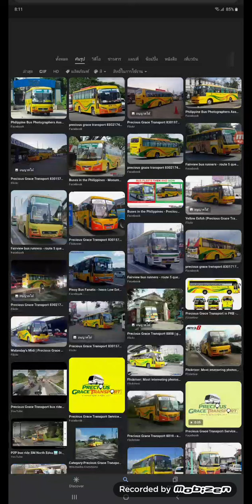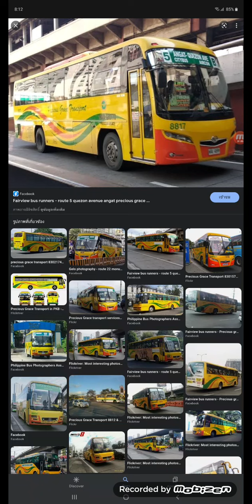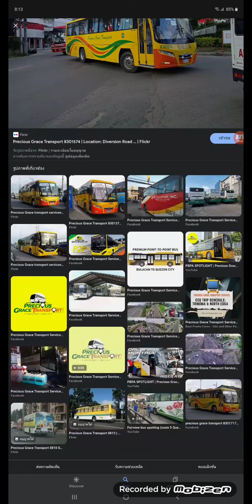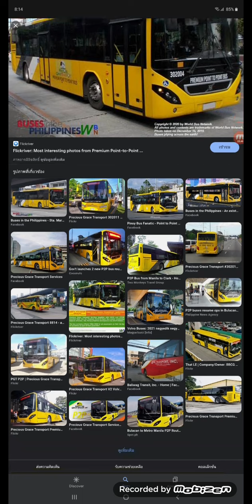Precious Grace Transport